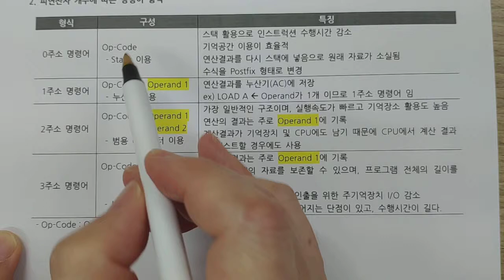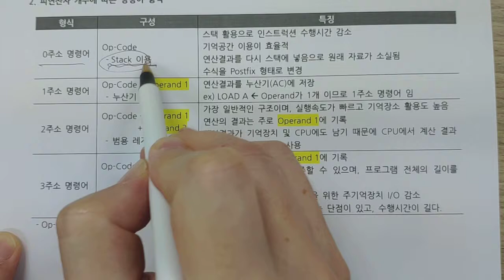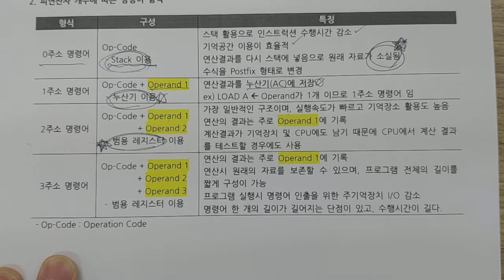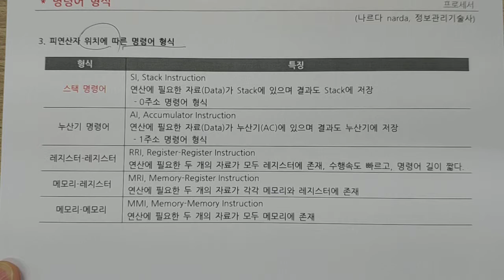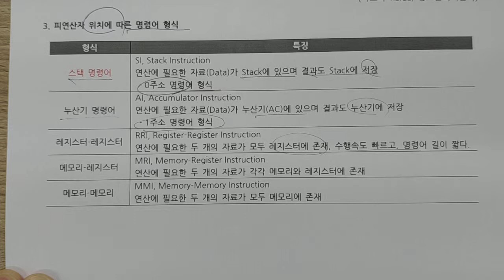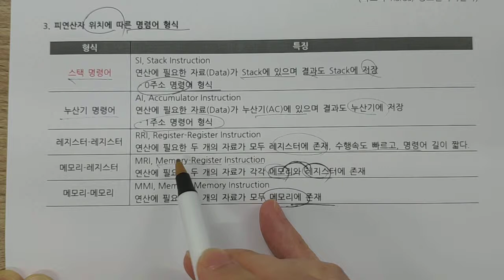정보처리기사 - 전자계산기 - 명령어형식